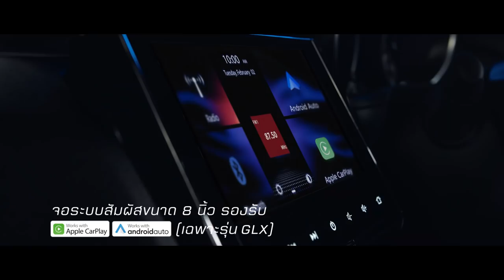โค้ชง้วนจัดหนักสมาคม , โค้ชโย่งชี้ดวงดี ได้กลุ่มไม่แข็ง , โค้ชเทกุเคลียร์ประเด็นทำไมยังไม่คุมทีม